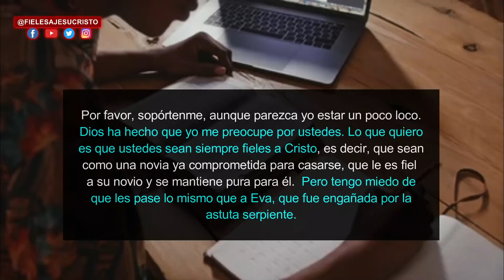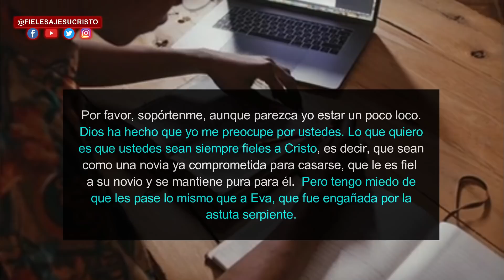HIJO DE ANA MALDONADO IGUALA A SU MADRE CON JESUCRISTO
Increíble!! Hija}o de Ana Maldonado Iguala a su madre con Jesucristo en autoridad.